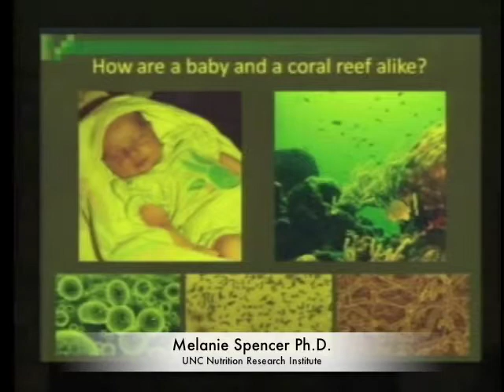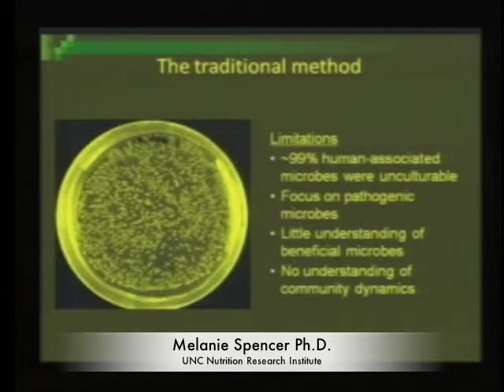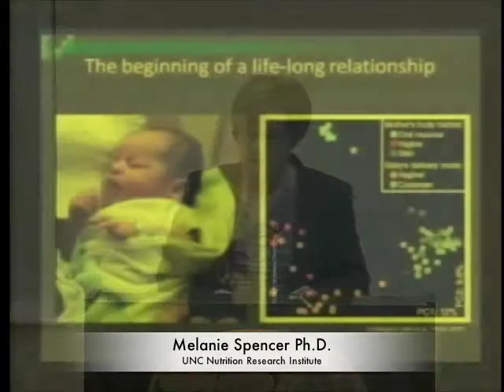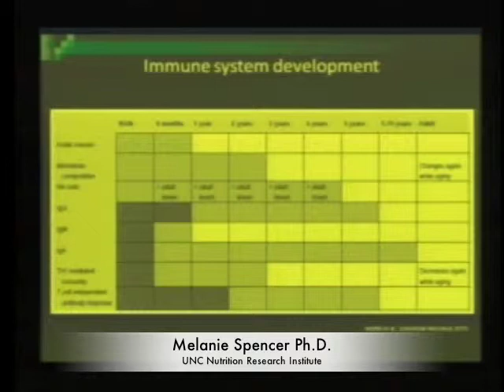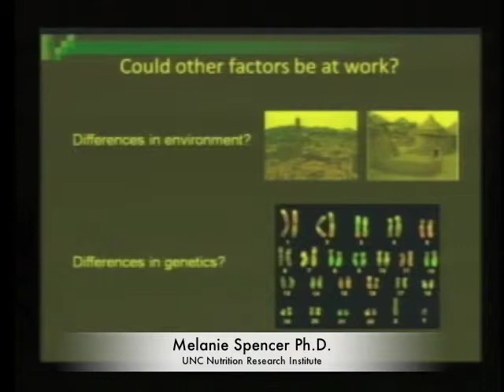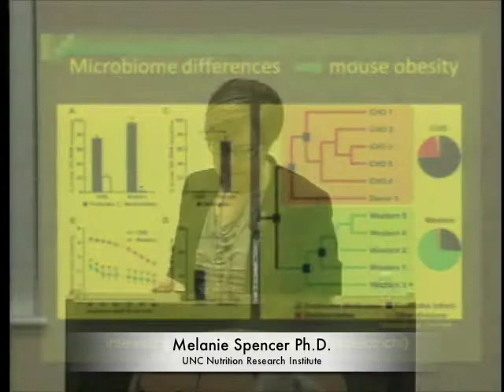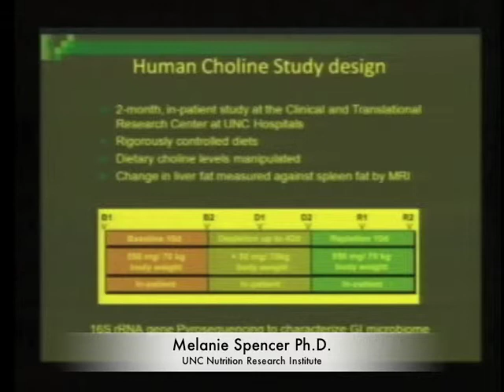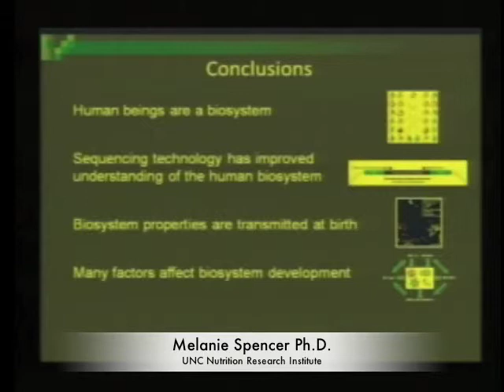Appetite for Life 2012, Dr. Melanie Spencer Ph.D. - "Gut Microbes: a Trillion Tiny Friends for Life"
Dr. Melanie Spencer Ph.D. takes a look at Gut Microbes at the 2012 Appetite for Life seminar series hosted by the UNC Nutrition Research Institute.